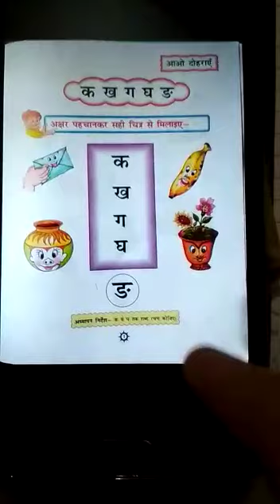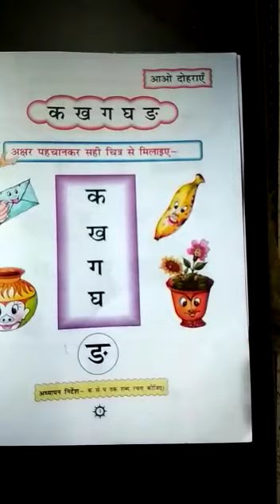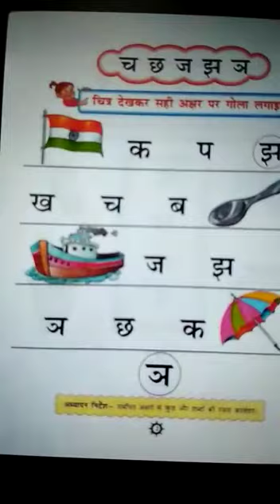Class:UKG [Bal madhuri]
By:Priya
[Date:05/05/20-12 :00PM]